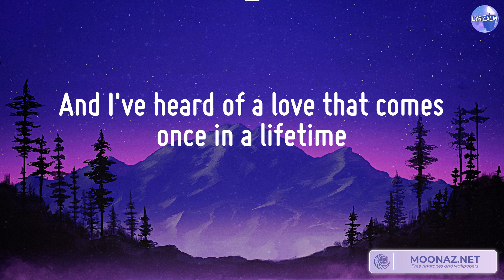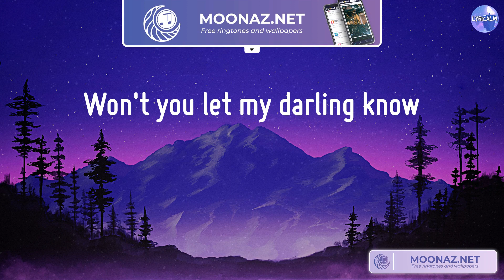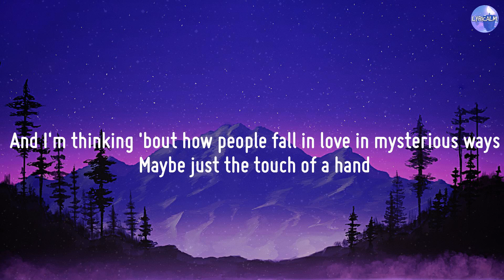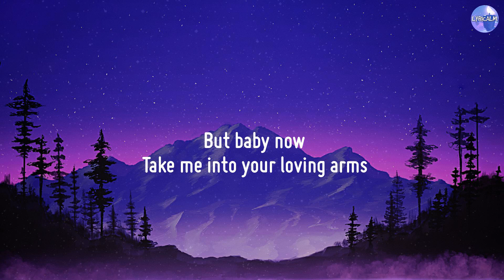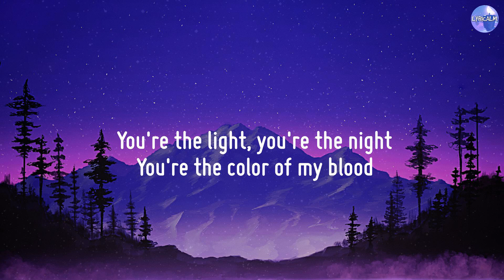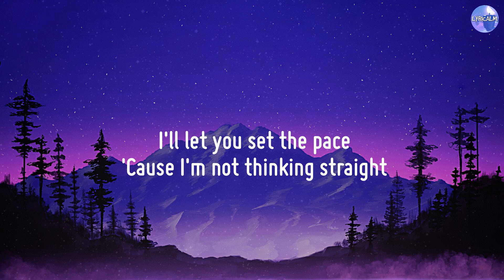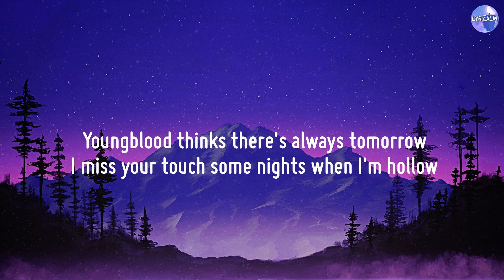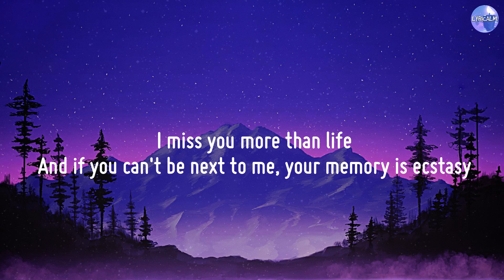Dandelions - Ruth B. [Lyrics] / Ed Sheeran, Ellie Goulding,...[Mix]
Lyrics Dandelions:
Mine
Smile
Mine
Smile
Mine
Smile
Mine